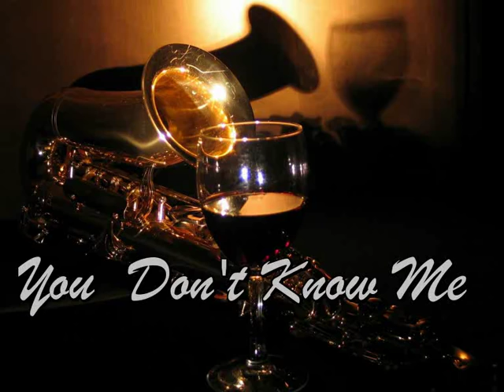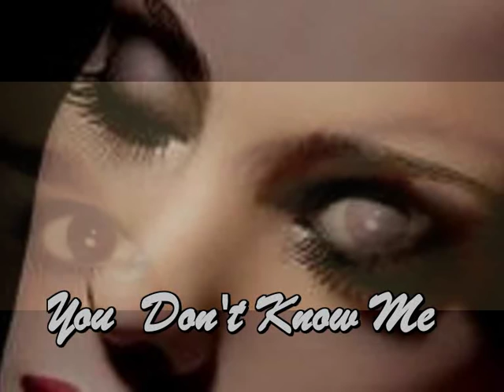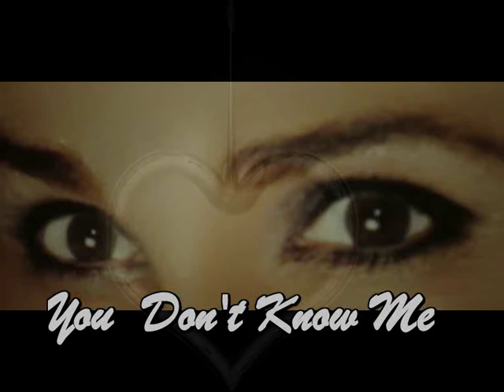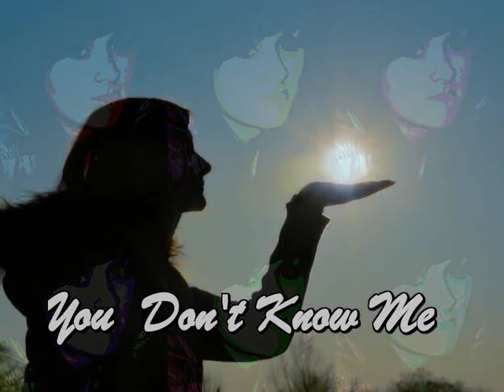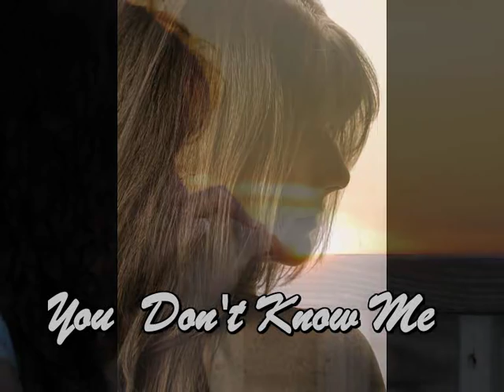You Don't Know Me...Sax Cover by Wuffy with a Kohlert Tenorsax from 1951